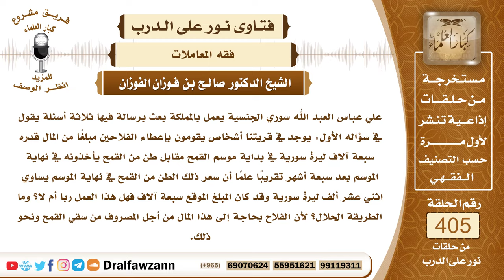5383- حكم إعطاء الفلاح مبلغا من المال مقابل طن من القمح نهاية الموسم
"5383- علي عباس العبد الله سوري الجنسية يعمل بالمملكة بعث برسالة فيها ثلاثة أسئلة يقول في سؤاله الأول: يوجد في قريتنا أشخاص يقومون بإعطاء الفلاحين مبلغا من المال قدره سبعة آلاف ليرة سورية في بداية موسم القمح مقابل طن من القمح يأخذونه في نهاية الموسم بعد سبعة أشهر تقريبا علما أن سعر ذلك الطن من القمح في نهاية الموسم يساوي اثني عشر ألف ليرة سورية وقد كان المبلغ الموقع سبعة آلاف فهل هذا العمل ربا أم لا؟ وما الطريقة الحلال؟ لأن الفلاح بحاجة إلى هذا المال من أجل المصروف من سقي القمح ونحو ذلك.
الجواب: هذه طريقة صحيحة وهي من التعامل المباح وهذا من دين السلم الذي أقر النبي صلى الله عليه وسلم أهل المدينة عليه فإنه قدم المدينة مهاجرا وهم يسلفون في الثمار السنة والسنتين فقال صلى الله عليه وسلم: «من أسلف في شيء فليسلف في كيل معلوم ووزن معلوم إلى أجل معلوم» وأقرهم على ذلك ولو كان المسلم إليه سيحصل على فائدة لزيادة السعر في وقت الوفاء فهذا لا حرج عليه وليس هو من الربا.
السيرة الذاتية :
للاشتراك في قناة الشيخ صالح الفوزان

14_ الشيخ محمد أمين الشنقيطي
يتيوب

15_سماحة المفتي عبد العزيز آل الشيخ
 يوتيوب

رئيس الفريق
لمشروع كبار العلماء